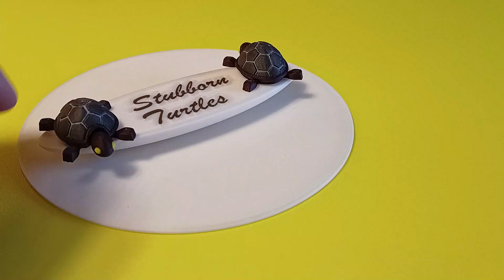Stubborn Turtles (a magical physics toy!)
for the 3D printfile(s) and print instructions!

Many thanks to Squinn at printables for sharing his model Cutie Baby Turtle on Printables and allowing remixes. The were modified and used as the turtles for this model.
Also thanks to Professor Tadashi Tokieda for his enthusiasm for physics toys and special physical phenomena. His explanation in his Toy Models lecture on "LMS Popular Lectures 2008" on YouTube fueled the story and thus the experience of this physical phenomenon.

The rattleback, also known as a celt or wobblestone, is a type of mechanical toy with the curious property of spin asymmetry. Nowadays, there are different varieties of rattlebacks. This version is made with an old Russian rattleback toy in mind, called stubborn tortoise (because they are with 2 I named them Stubborn Turtles).